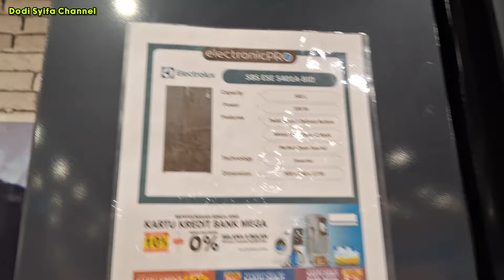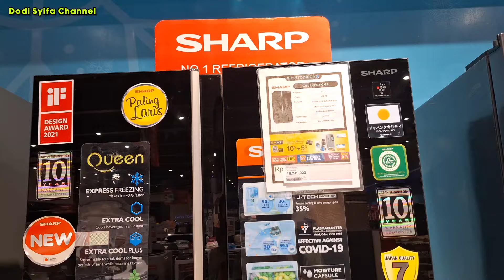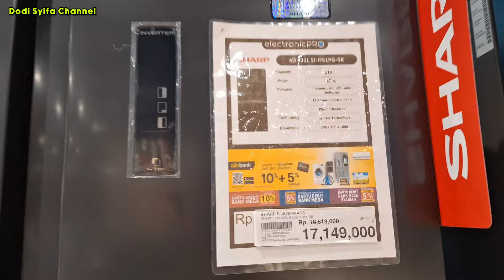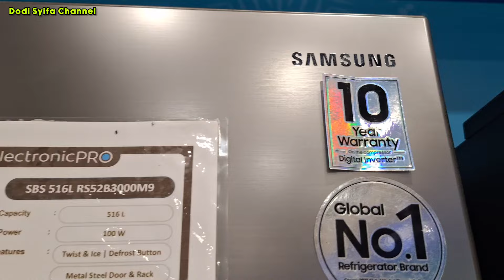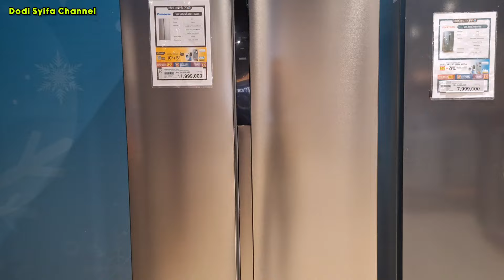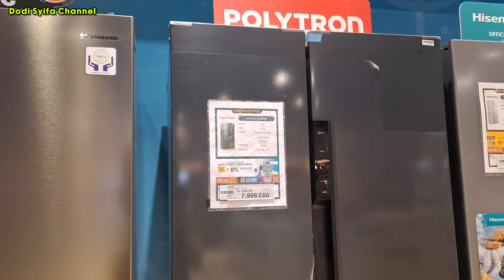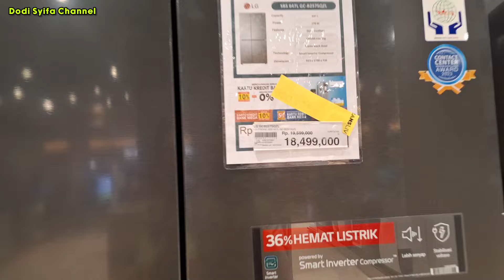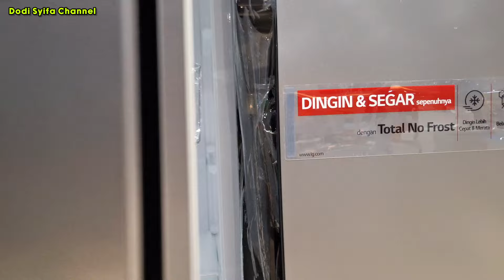HARGA KULKAS SIDE BY SIDE TERBARU 2024 ~ SEMUA MERK ‼️ JULI 2024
Video ini Tentang Harga Kulkas Side By Side Semua Brand Terbaru 2024, Update di Bulan Juli 2024
Semoga Video ini Bermanfaat Buat Temen Temen yang Lagi Membutuhkan Rekomendasi Harga Kulkas Terbaru

Terimakasih !!!